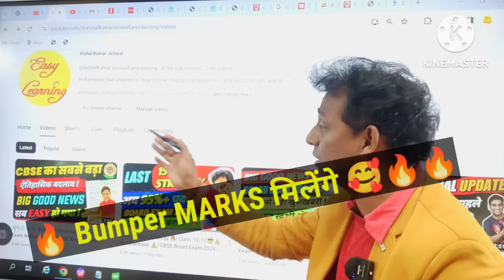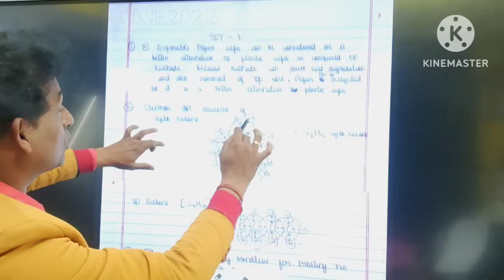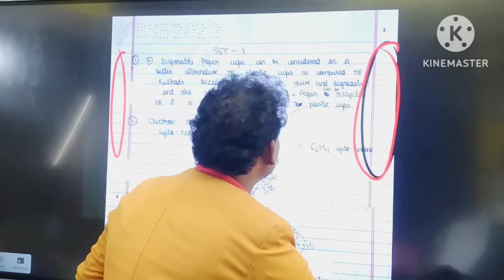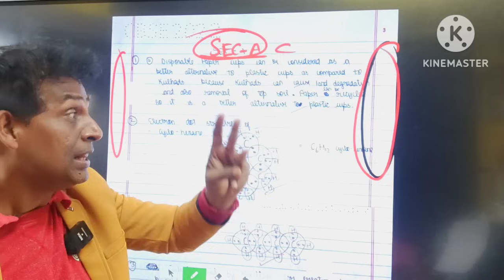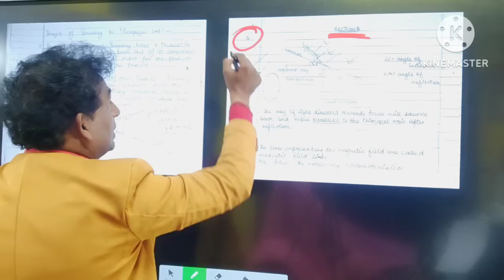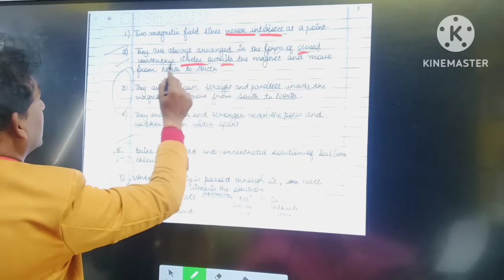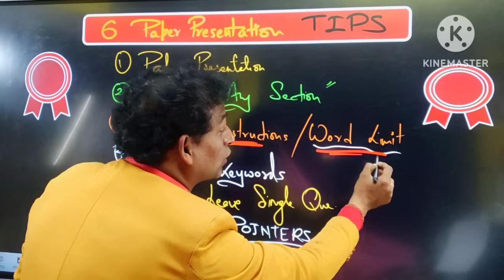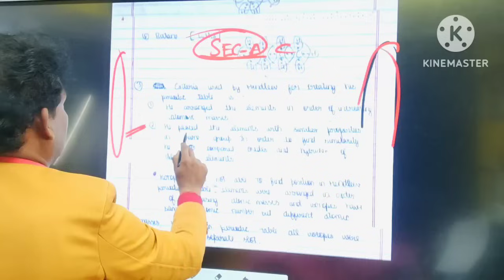BUMPER MARKS मिलेंगे🔥खुश हो जाओ -TENSION KHATAM | Urgent Exam Notice OUT🔴| CBSE Board Exam 2024 News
🔴👉Best Seller (CBSE Class 10 BOARD EXAM PRACTICE PAPERS) MUST BUY🔥🔥🔥 -

🔴👉Oswal: Test Links:
🔴Class - 10

Oswal: Website name: Oswal.io

CBSE का बडा धमाका 🔥3 Big Good News ❣️ CBSE Board Exam 2024 | CBSE Latest News | Class 10/12, CBSE

class 10 science intext question answers
class 10 science back exercise questions
exphub class 9 and 10
exphub motivation
exphub science
exphub class 9 and 10 chemical reactions and equations
shobhit nirwan
science important questions class 10 ashu sir
science one shot pw foundation
science physics wallah
next topper
digraj sir
class 10 sst important questions
class 10 sst digraj singh Rajput
prem sharma
up board
class 10 science imp questions 2025
class 10 science important questions vedantu
class 10 science activities 2024